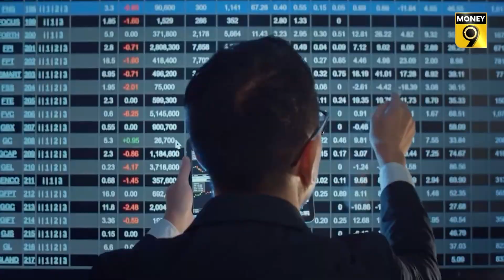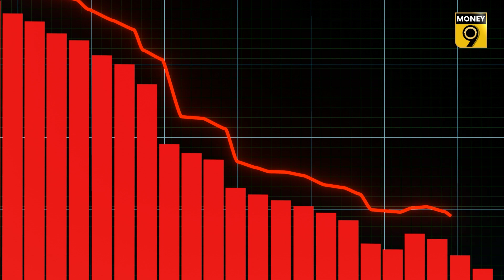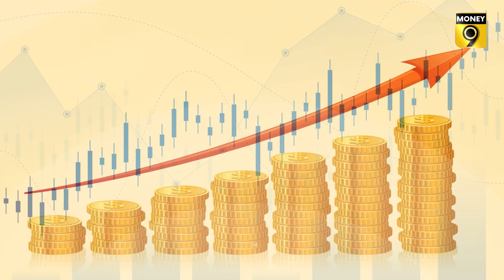Mutual fund| সুদের হার ঊর্ধ্বমুখী, MF-এর লগ্নিকারীরা কী করবেন| Savings Investment| Money9 Bangla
প্রথমেই ডেট মিউচুয়াল ফান্ডের কথা বলা যাক। যখনই সুদের হার বাড়ে নির্দিষ্ট আয়ের সিকিউরিটিজ বা ঋণপত্রের দাম কমতে শুরু করে যার ফলে এই খাতে বিনিয়োগ করা মিউচুয়াল ফান্ডের NAV হ্রাস পায়।

অন্যদিকে, যখন সুদের হার কমে যায় তখন সিকিউরিটিজে বিনিয়োগকারী মিউচুয়াল ফান্ডের NAV বাড়তে থাকে। এখন যেহেতু সুদের হার বাড়ছে, তাই বেশিরভাগ ডেট মিউচুয়াল ফান্ডে বিনিয়োগকারীরা তাদের রিটার্ন কমে যাওয়ার পরে কী করবেন তা নিয়ে বিভ্রান্ত হয়ে পড়ছেন।

তাই বর্তমান পরিস্থিতিতে ফিনান্সিয়াল প্ল্যানাররা সাধারণত ডায়নামিক বন্ড ফান্ড, লিকুইড ফান্ড, আল্ট্রা শর্ট ডিউরেশন ফান্ড, লো ডিউরেশন ফান্ড, মানি মার্কেট ফান্ড এবং শর্ট টার্ম ফান্ডে বিনিয়োগ করার পরামর্শ দিচ্ছেন। এই ফান্ডগুলি গত 5 বছরে গড়ে 6% রিটার্ন দিয়েছে।